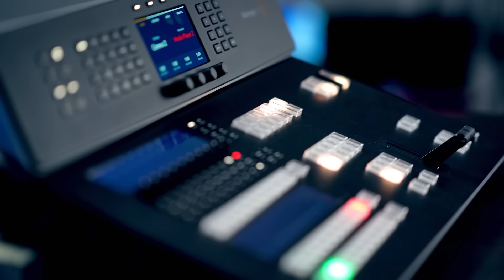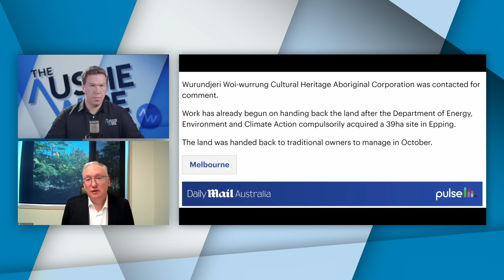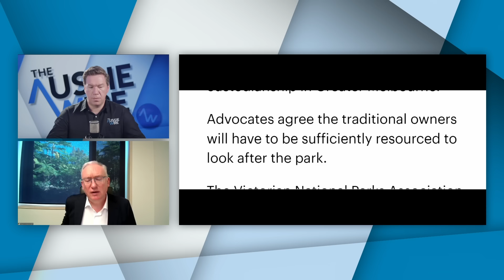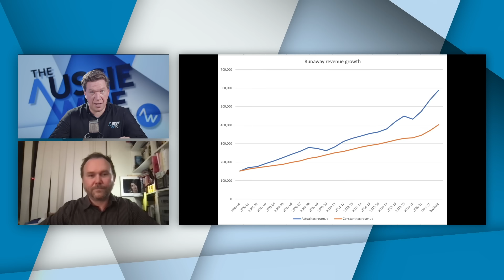Pursuing Justice: How one Doctor isn't giving up in her fight for the injured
News from The Aussie Wire! 📣

The charges of criminal incitement against Topher, associated with his documentary "Battle Ground Melbourne," have been dropped. Interestingly, this turn of events occurred just as Daniel Andrews resigned. Coincidence? We'll let you decide.

In this episode of The Aussie Wire, Topher speaks with David Limbrick MLC about the Victorian government's plan involving compulsory acquisition of thousands of hectares of land for management by Indigenous corporations.

We're also featuring a groundbreaking conversation with Dr. Melissa McCann, who initiated the world’s first class action lawsuit for vaccine adverse reactions. This is a story you don't want to miss!

Join us as Economist Dr John Humphreys and Topher tackle the increased cost of living crisis. They'll discuss runaway prices, the lag in wages, and potential tax cuts.

Host: Topher Field
Follow Topher Field here;

Remember to tune in to The Aussie Wire News every Tuesday and Thursday at 4 pm. Check out past episodes, read our insightful blogs, and join our email list for exclusive updates at theaussiewire.com.

Your support is crucial for The Aussie Wire to continue delivering great content.